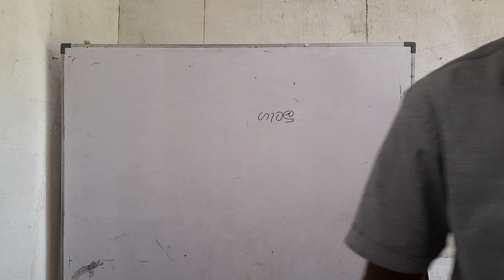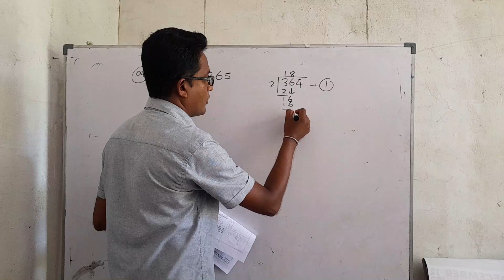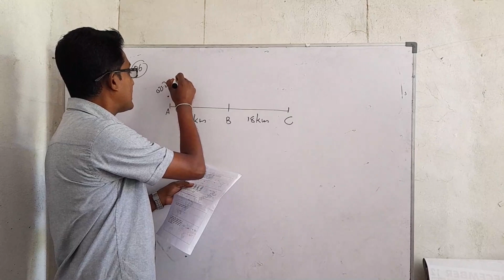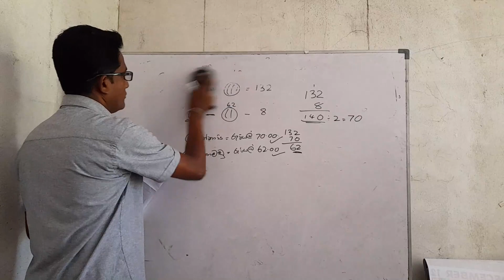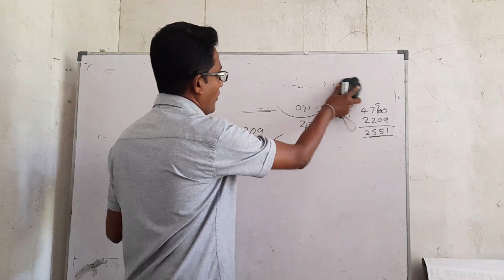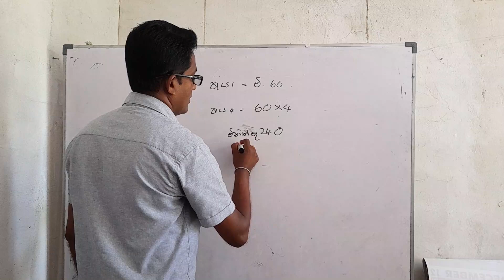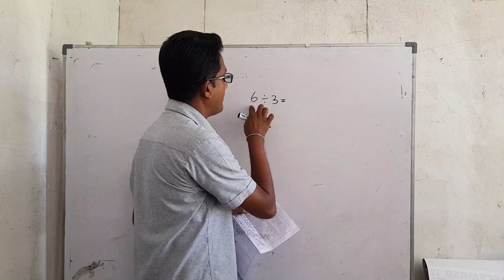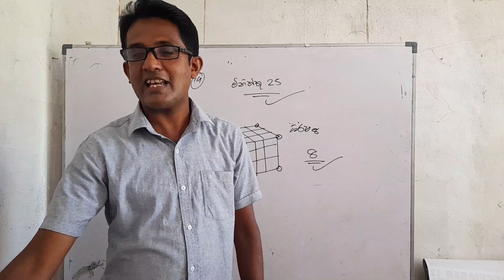Grade 05 - 2022.05.29